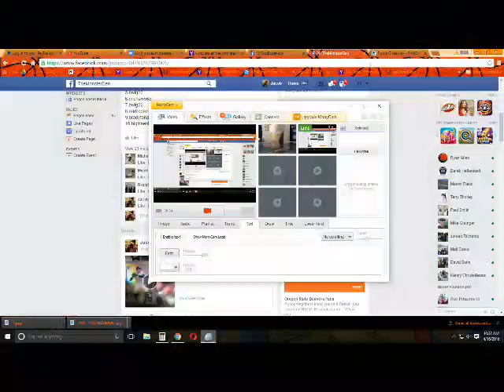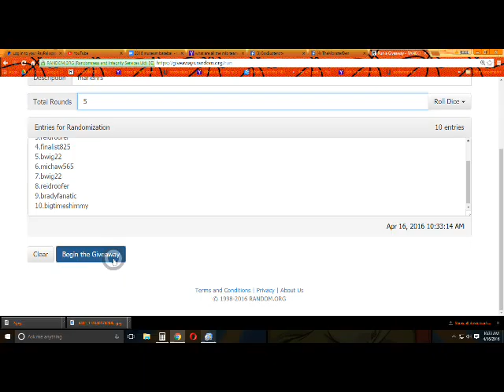My Recording 49